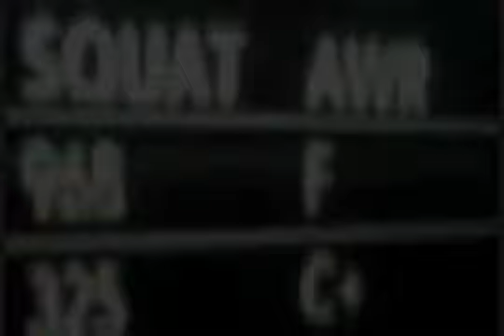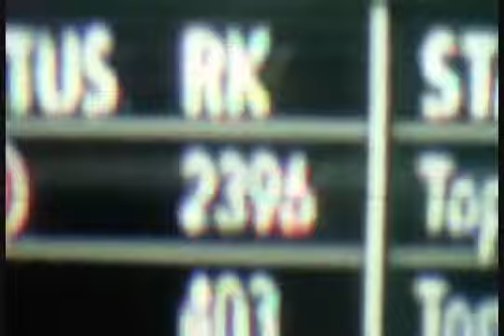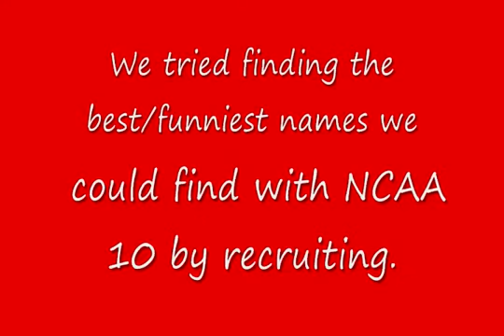How to recruit on NCAA Football 2011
We love NCAA Football 11 for Xbox 360